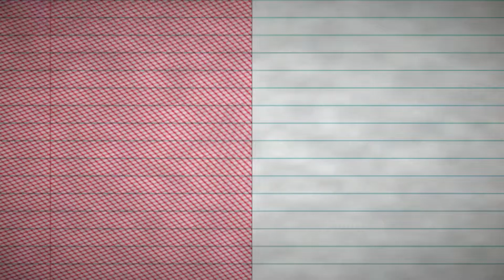Unknown Fate Launch Trailer! PS4 New and Upcoming Games 2019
Launch Trailer Unknown Fate PS4